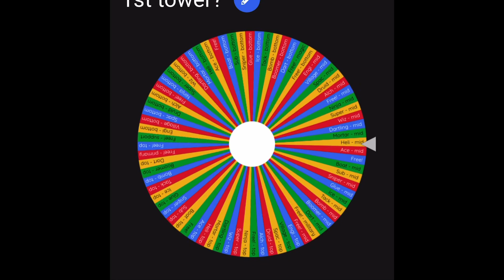Wheel of Fortune Day 3 - Pat Fusty and Grandmaster Ninja on Blons! - Bloons TD 6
For the 3rd day I got a bit of an easy challenge but that’s alright. I went with some extra cash spare just to even it out but I kind of forgot how fast rounds end on this map so I had to spend a bit more cash than necessary sadly :/

^ Trophy Store playlist, a showcase of the entire trophy store for your reference :)

^A play list to all of my chimps challenges, lots of funky and goofy runs that you would like :)

^an awesome series where I use a random spiny wheel to beat chimps mode :)

^A playlist full of chimps strategies that you can use to get easy black borders :)